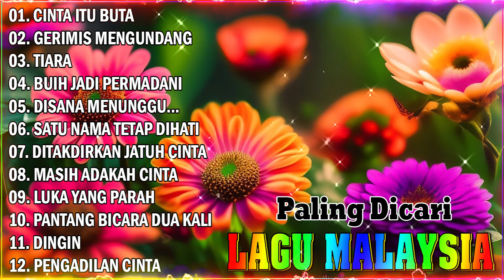LAGU SLOW ROCK MALAYSIA 80-90AN - LAGU JIWANG 80AN DAN 90AN TERBAIK - lagu jiwang leganda🎸